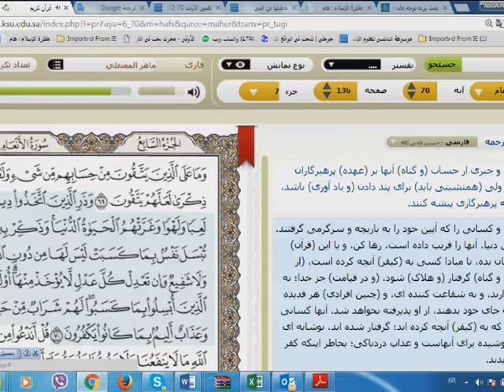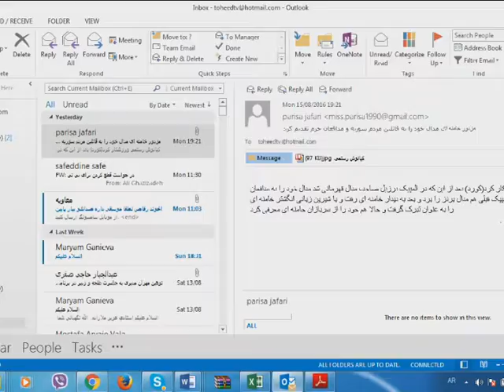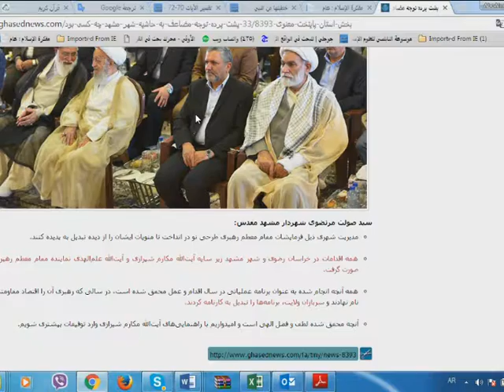دنيا مزعه آخرت آيهء 69 70 أنعام